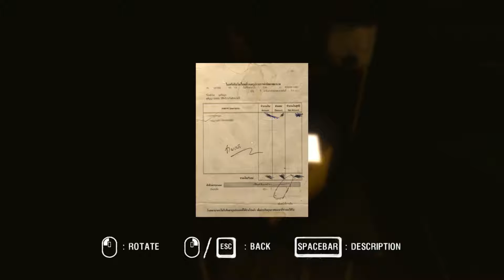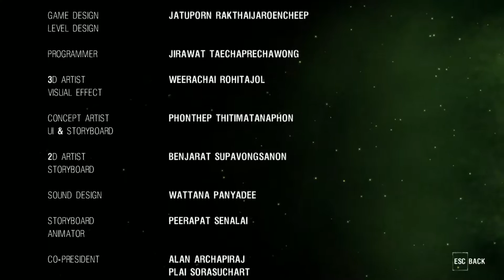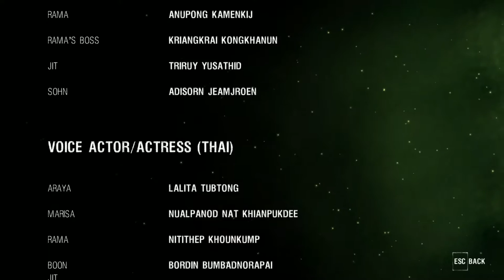ARAYA - จากกันด้วย(ไม่)ดี END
เกมhorrorนรกแตก